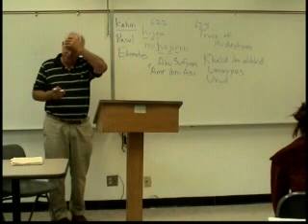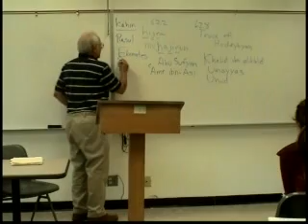Islamic Religion 6.7 History and Culture Robert Eisenman